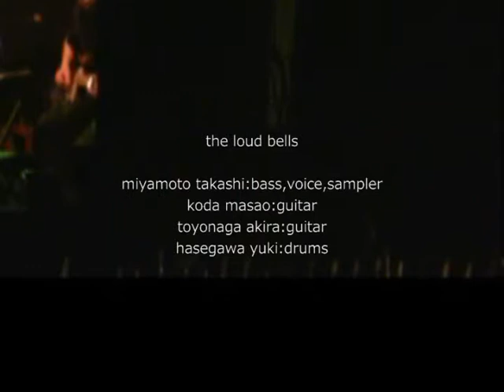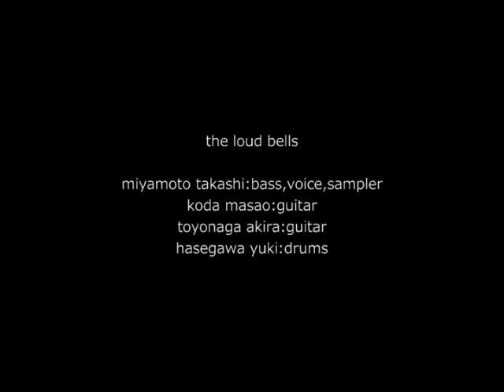the Loud Bells @nanba Bears 2015.12.9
the loud bells
宮本　隆　Miyamoto Takashi :bass,voice,sampler
幸田祐夫　Koda Masao :guitar
豊永　亮　Toyonaga Akira :guitar
長谷川夕記 Hasegawa Yuki : drums